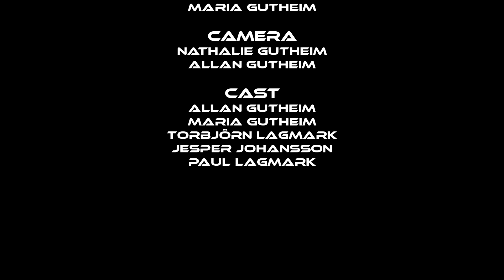S3E2 Philip Gun and The Master Chef Case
Philip Gun P.I. is back again! Tired of all these criminal scum.

As before, the mini-series is created, directed, and produced, by Allan Gutheim, a Swedish electronic composer and producer. The series music is once again a collaboration between Allan and his wife Maria. This time they wanted to bring forth a heavier sound, but without losing the mix of electronic synth music, and traditional jazz music. Even the Philip Gun theme, was now made in a new heavier version. This season is slightly darker than the previous ones.

Philip Gun is a cool private investigator, walking around in trenchcoat and hat. In an unspecified city, Philip Gun and his assistant Lin Henri solve cases, some that even The National Security Agency can't handle. Allan and Maria themselves are playing these characters. A big part of the Philip Gun concept is the mix of thrill, humor, action and drama. Cinematic as well as musical.

The series core is the music, which sets the mood and enhances each scene. For every episode, about ten minutes each, new music was recorded. There are no dialogues, instead the plot is moved forward and explained by the main character's narrator voice.